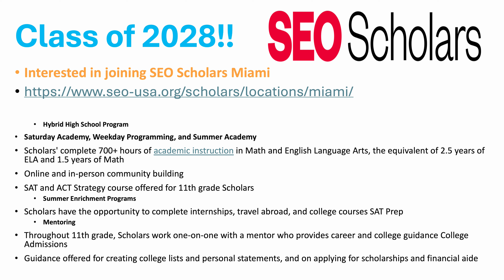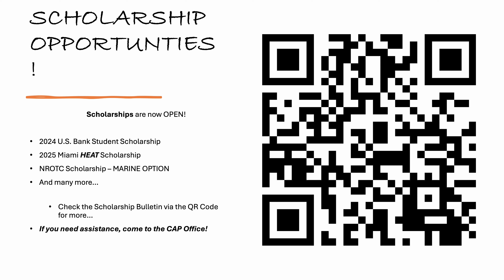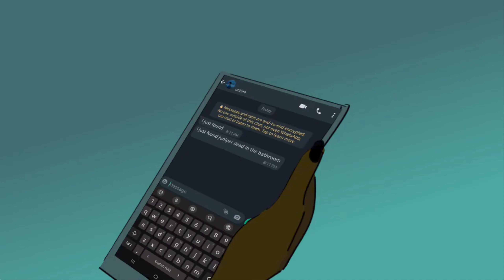Morning Announcements for Wed-Fri, Oct 23-25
Week 10b